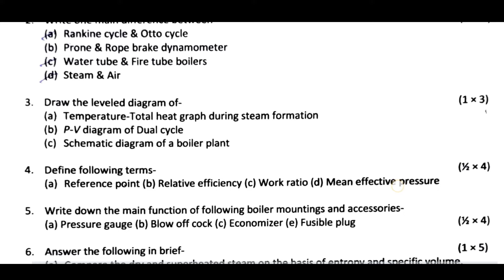Thermodynamics and heat engine 3rd semester mid term question paper 2022